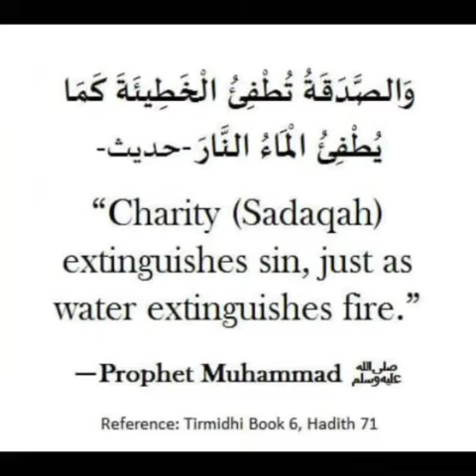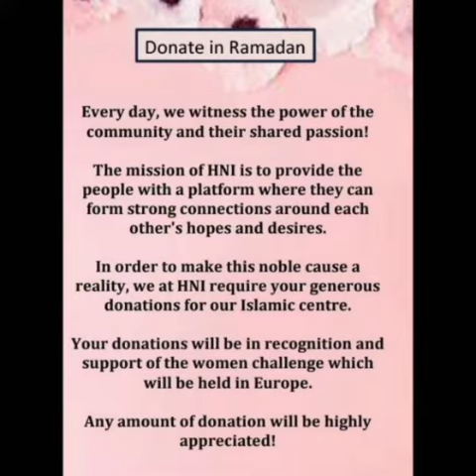Islamic center Ramadan appeal/Halqa e Noor ul Iman